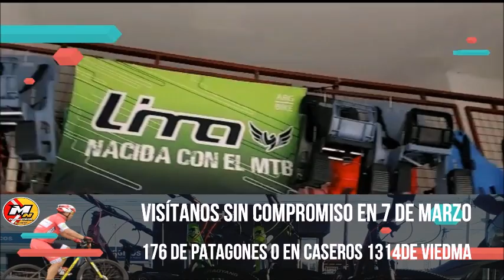DESDE LA CARCEL HABLO MARTIN FEILBERG, DIO SU VERSION SOBRE LO QUE PASO EN CUESTA DEL TERNERO